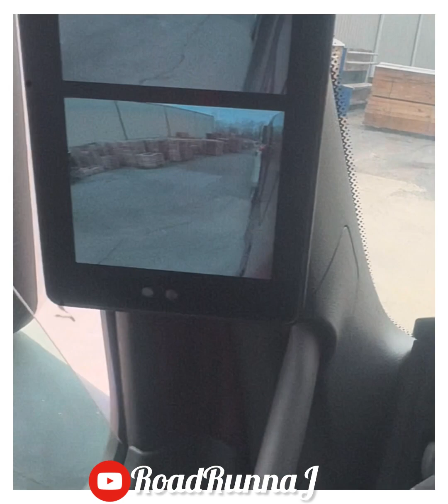Home Load | Memphis | Workers Argue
Home load In Memphis